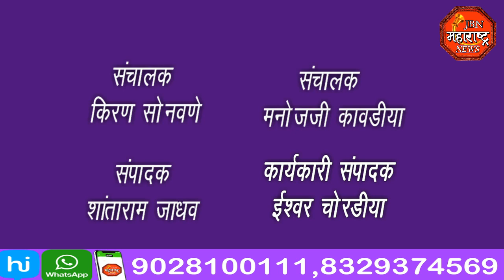jbn maharashtra news jalgaon